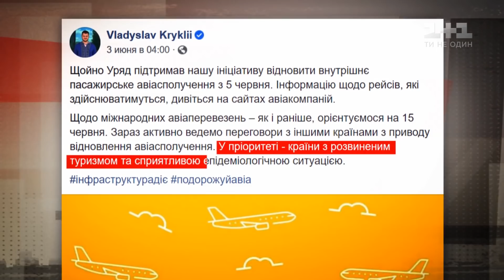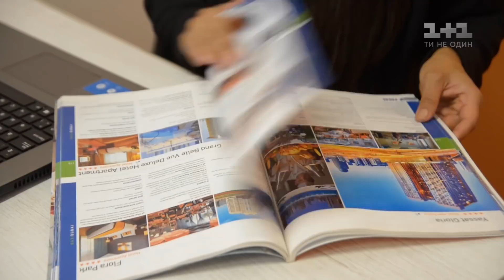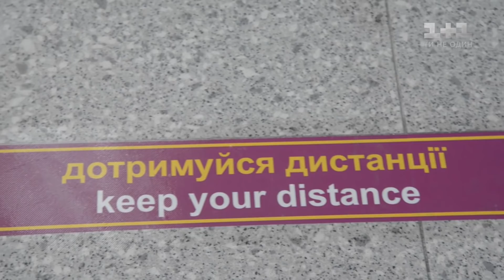З 15 червня Україна відновлює внутрішнє та міжнародне авіасполучення — Секретні матеріали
В Україні з 15 червня планують відновити все авіасполучення. Цього моменту чекало безліч українців, і вони нарешті дочекались. Хто, куди та на яких умовах зможе полетіти, дивіться у нашому сюжеті.